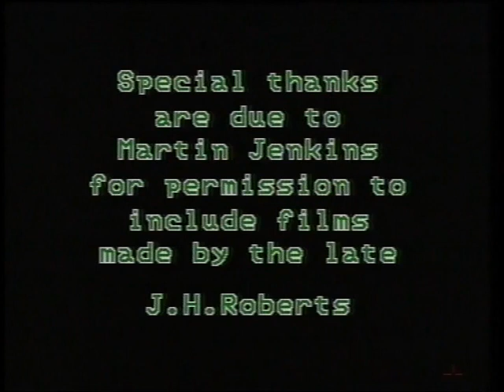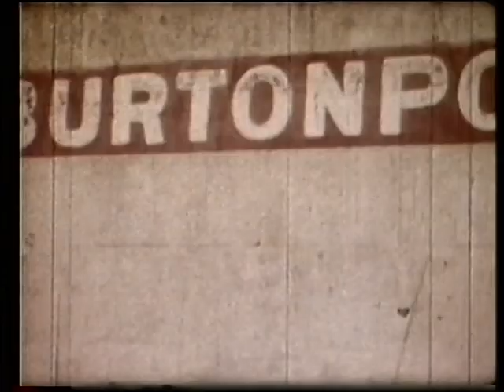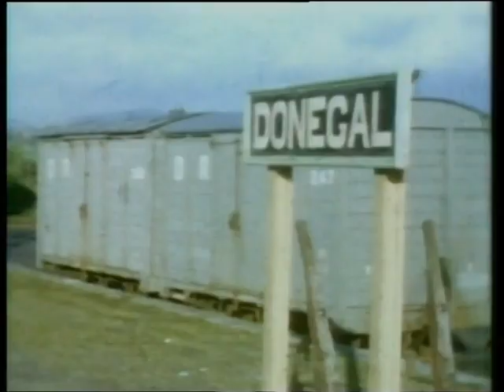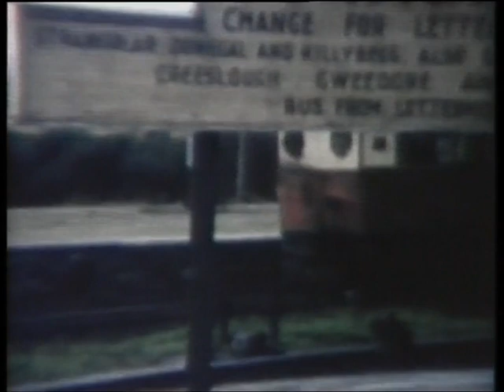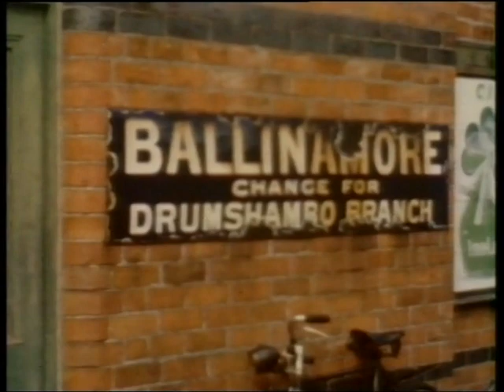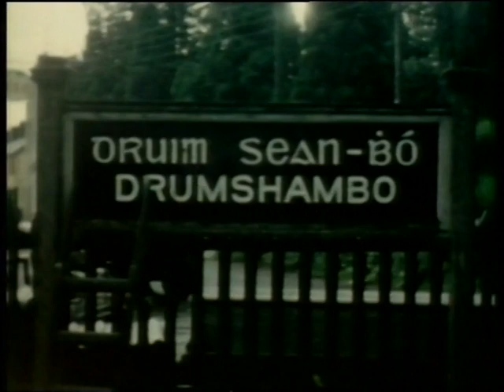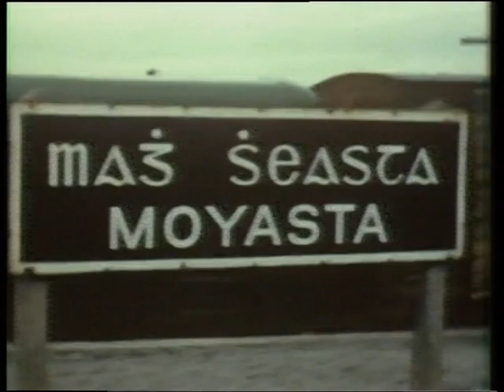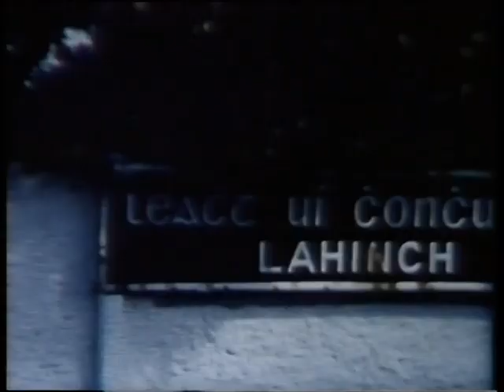Irish Railways Volume 3 - The Irish Narrow Gauge (1939 - 1959)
''This facinating documentary is devoted entirely to narrow gauge lines. It presents colour films made between 1939 and 1959 which feature five 3ft gauge systems in different parts of the country.''

Orignally Produced by Tom Ferris and directed by Wilf Waters for Midland Publishing/Online video in the 1990s, this series of 9 documentaries (of which this is the 3rd) is likely one of the most comprehensive looks into the railways of Ireland from the 1930s all the way up to the late 1960s. Please enjoy looking at the railways of this country as they once were, both on the extensive standard guage network and the vast narrow gauge network that covered the near entirety of Ireland.